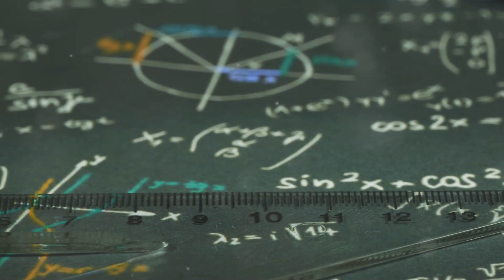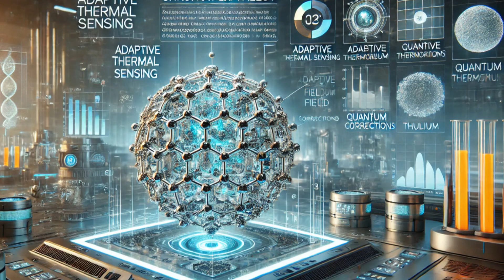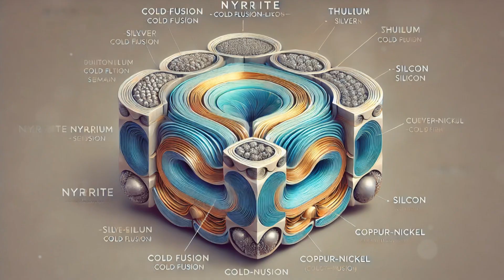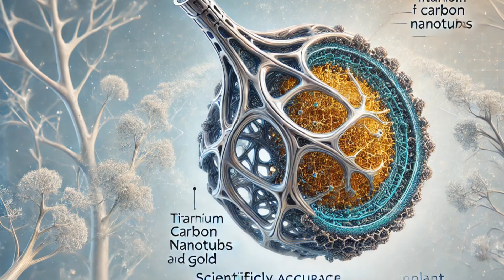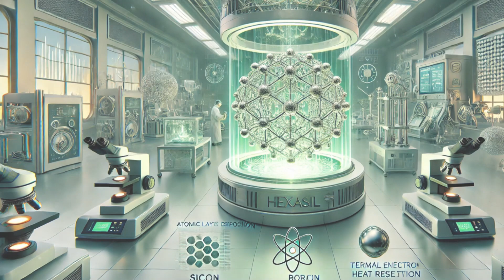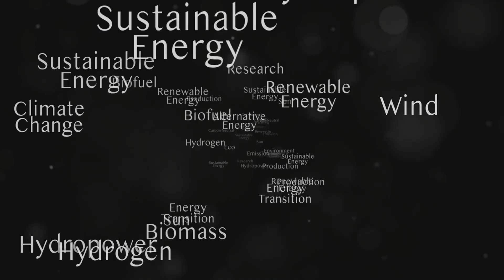Fractal and Resonance-Based Energy: Redefining Renewable Power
For centuries, humanity has depended on finite and polluting energy sources, causing undeniable harm to the planet. But a groundbreaking solution is on the horizon: fractal and resonance-based energy systems. This revolutionary technology harnesses the power of nature’s patterns and vibrations, offering a sustainable and efficient alternative to traditional energy systems. In this video, we delve into the science behind fractals and resonance, exploring how these natural phenomena can amplify energy, minimize waste, and unlock untapped sources like heat, vibrations, and electromagnetic waves.

From compact wearable devices that capture energy from your movements to large-scale wave energy converters optimized by the McGinty Equation, the potential applications of fractal energy are vast. Learn how advancements in material science, additive manufacturing, and precise fractal geometry are shaping a cleaner, more sustainable future. Discover how fractal thermoelectric generators and wave energy devices could transform energy capture and revolutionize renewable energy infrastructure.

Join us on this journey to uncover the limitless possibilities of fractal energy and its role in overcoming climate challenges, boosting economic growth, and ensuring energy independence. The future of energy is fractal—and it’s here.